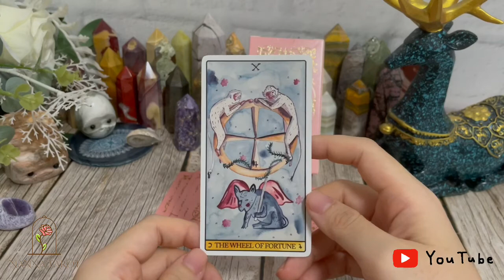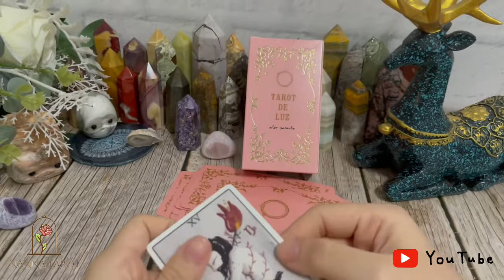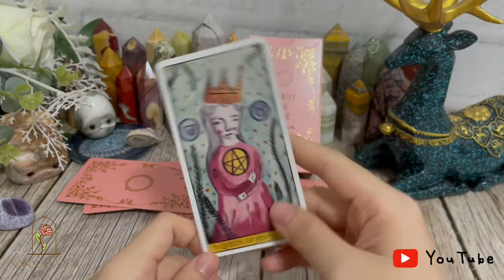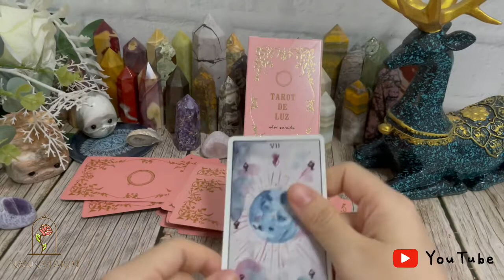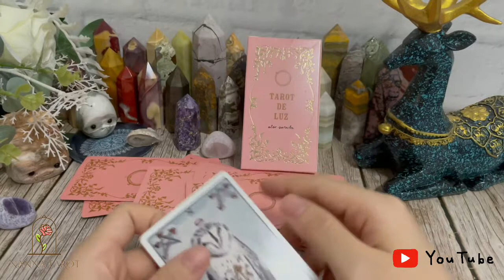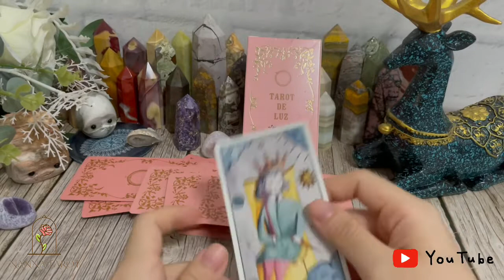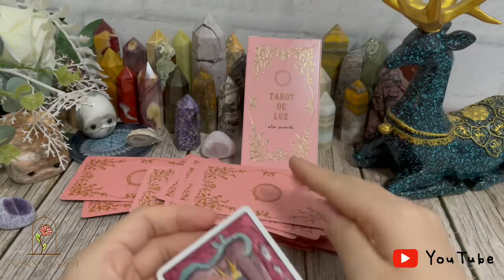開箱 🥀 光之塔羅 • Tarot de Luz // Nanna Tarot